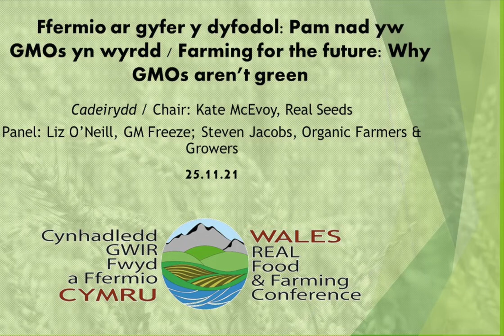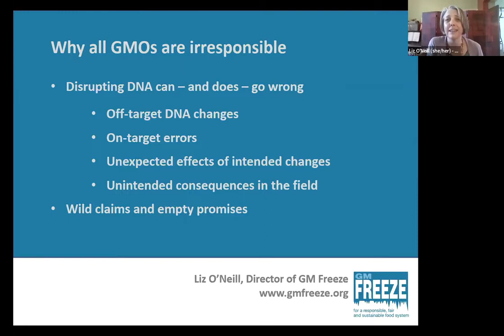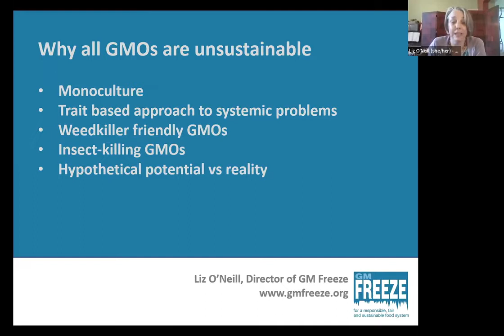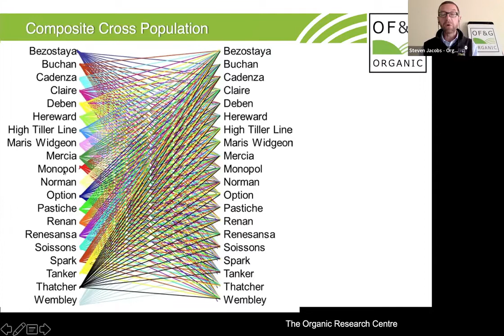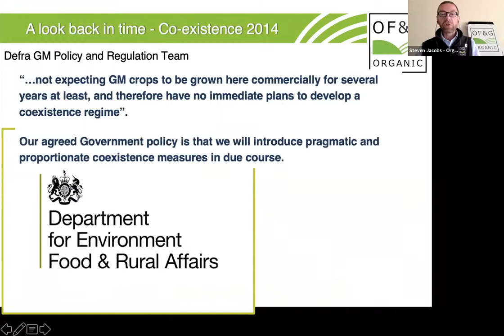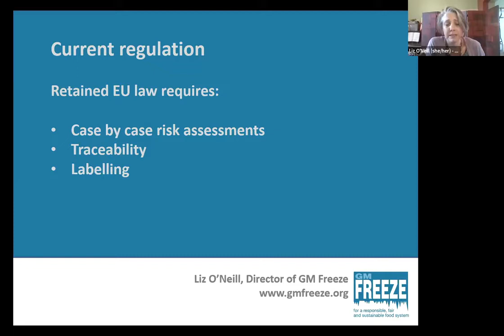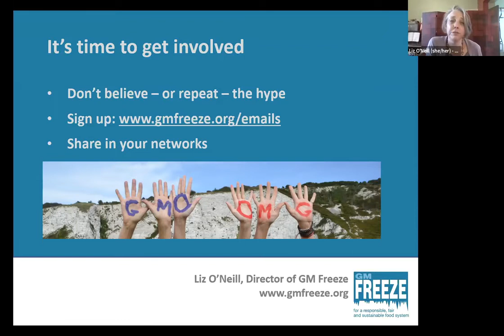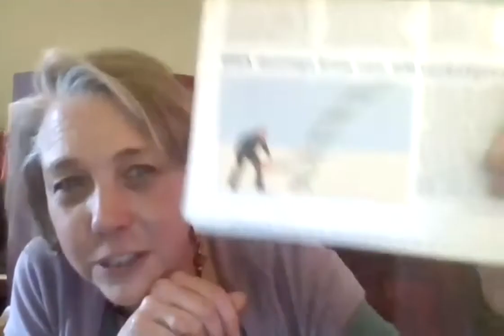2021 11 25 Why GMOs are not green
New gene editing techniques are being hailed as the solution to problems ranging from world hunger and climate change to burnt toast. Many would prefer to see better regulatory safeguards and greater support for innovative programmes that really are ecologically sensible, e.g. evolutionary crop breeding. A look at the basics of what’s happening and why it matters. [revised with improved lip synch]